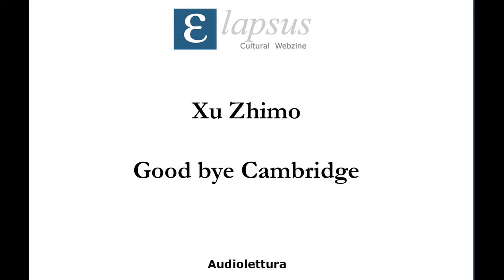Xu Zhimo - Good bye Cambridge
Letto da Yuk Yee Lau